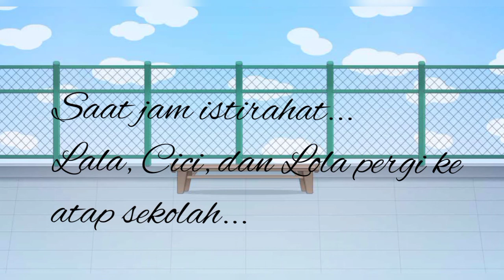GLMM : Pertama Kali Lala Masuk Sekolah SD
OC by Hasna
Dialog by Hasna
Cerita by Hasna
Video editing by Mama